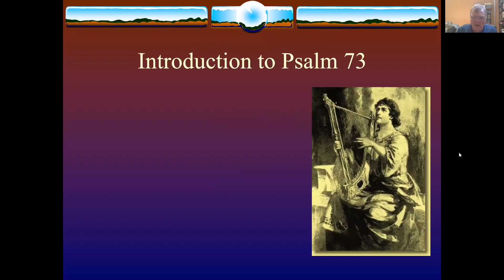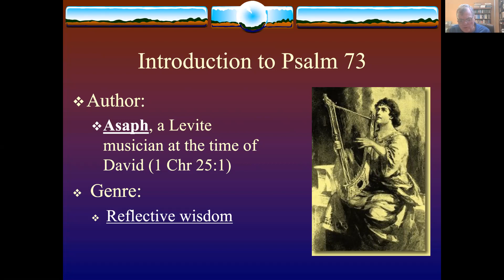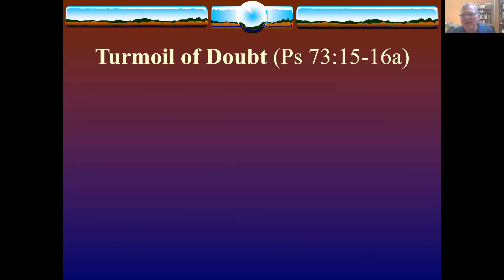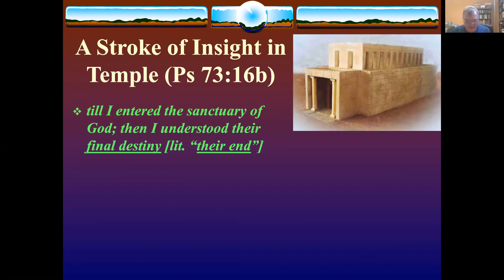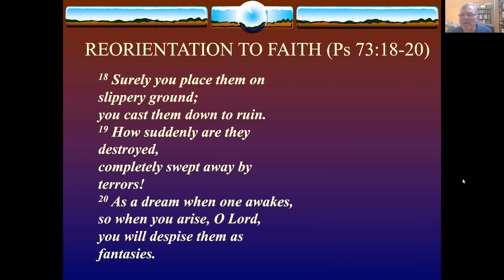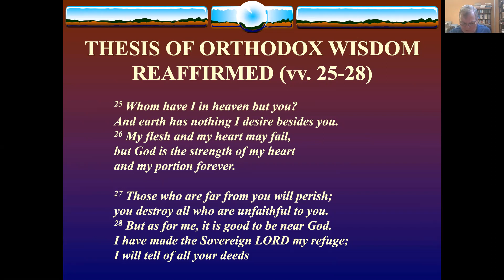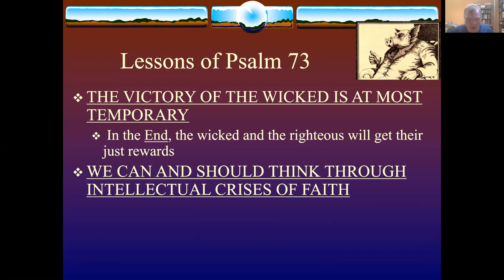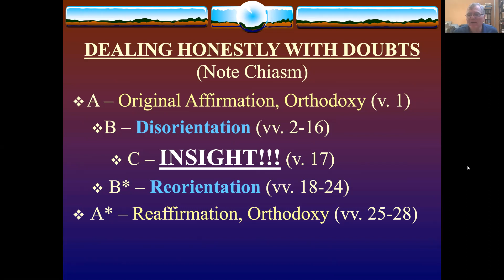Psalm 73 Lecture by Dr. Joe Sprinkle